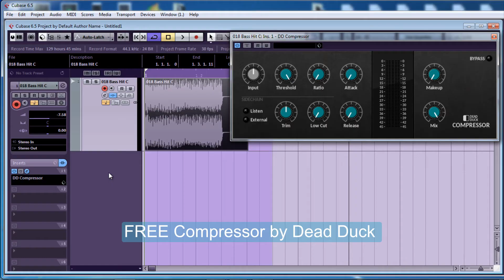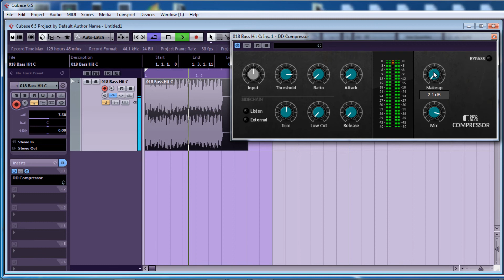FREE Compressor by Dead Duck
A peak dynamic-range compression.